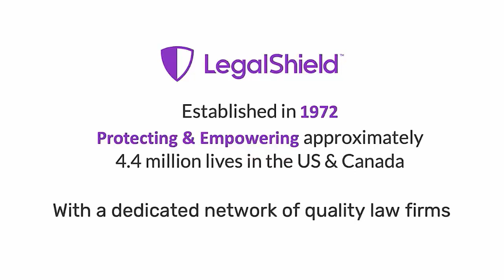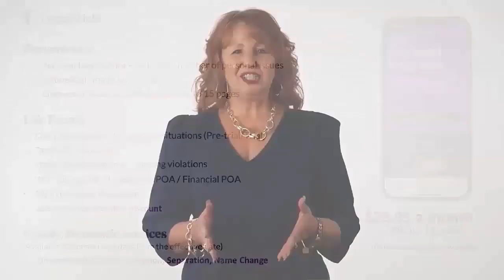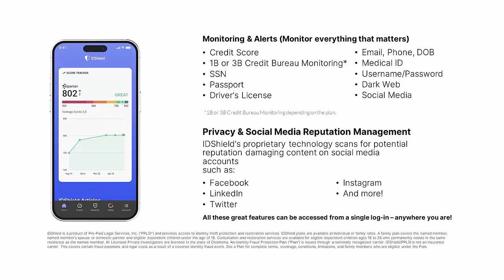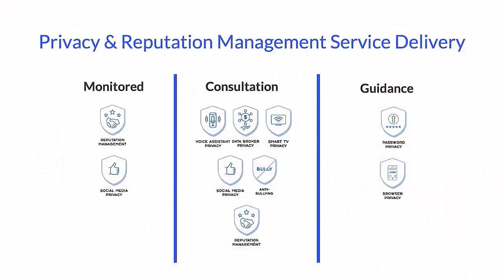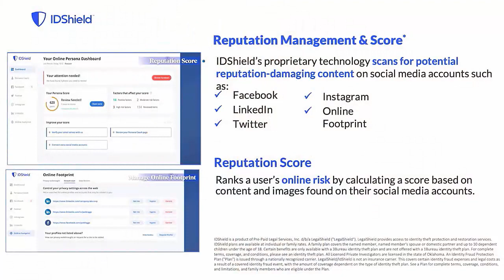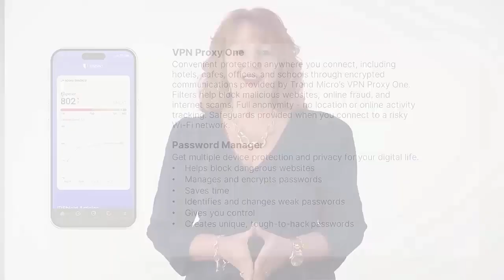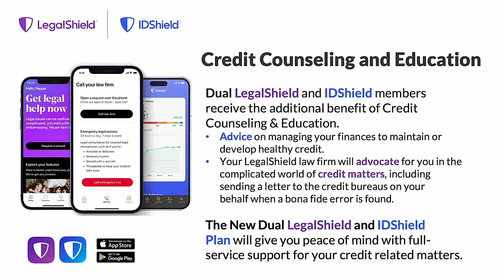I have something important to show you.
I have something important to show you. You may or may not be interested, but it will only take about 15 minutes.